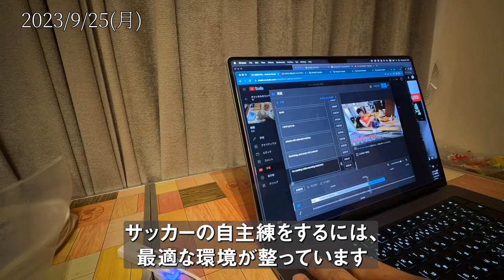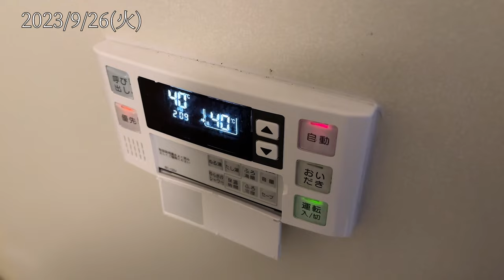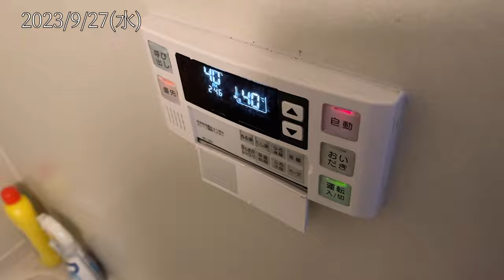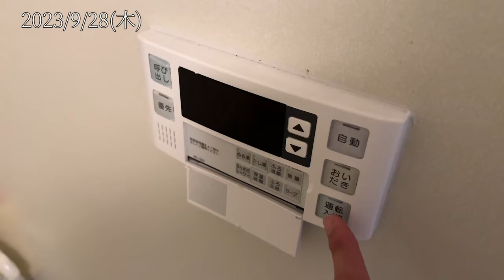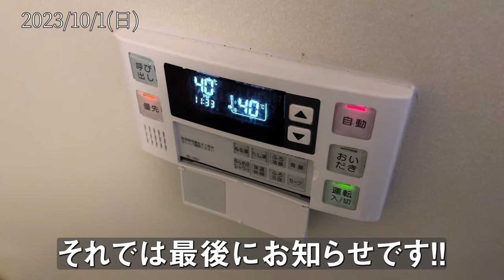トルコサッカー事情を熱く語るルーティン【東京都リーガー】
トルコサッカー事情、サッカー文化、給料や外国人枠について語りました！

Goods
◆サプリメント
・プロテイン：
・トレーニング中に飲むもの：

◆リカバリーグッズ
・リカバリーウェア：
・リカバリーサンダル：
・低周波治療器：
・オーダーメイドまくら：
・フレックスクッション（ストレッチ用）：
・ストレッチ用ポール：
・ゲーミングチェア（仕事用）：

◆サッカー
・コンプレッション（パンツ）：
・コンプレッション（カーフガード）：
・ソックス：
・スパイク：

◆ガジェット等
・メインカメラ：iphone14 Pro
・サブカメラ：
・カメラ固定：

・サバ缶：

・アマゾンオーディブル：

◆ひかるのAmazon 欲しい物リスト

◆振り返り
2009/04 獨協中学水泳部入部
2012/04 獨協高校ハンドボール部入部
2015/04 中央大学法学部法律学科入学
2015/04 中央大学ラクロス部入部
2015/08 左膝前十字靭帯断裂・半月板損傷＆手術
2016/10 ママチャリで箱根登山
2016/12 インドでバックパッカー
2017/05 右膝前十字靭帯断裂・半月板損傷＆手術
2017/11 日本ヒッチハイク旅
2018/10 中央大学ラクロス部引退
2019/03 海外バックパッカーに明け暮れる
2019/04 町田市役所入庁（サッカーをはじめる）
2021/03 町田市役所退職
2021/04 個人事業主スタート
2022/02トルコ移住＆トライアウト
2022/06 Youtube初投稿
2023/02 日本帰国

【自己紹介】
社会人（22歳）になってからサッカーをはじめた素人が、トルコでプロサッカー選手になる過程を発信します。

現在27歳、サッカー5年目。

私がプロサッカー選手になる過程を発信することで、世界中の人々に希望、情熱やワクワクをお届けします。

【サッカー歴】
町田市役所サッカー部（東京都町田市2部） 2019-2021
ブレッサ相模原（神奈川県3部） 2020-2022
Selamsız spor（トルコ7部）2022-
HBO東京（東京都2部）・FC Diego ベクトラスト（東京都3部） 2023-

プレミアリーグ・ブンデスリーガを観戦できます！

I'm from japan.
An amateur who started playing soccer when I was 22 years old will share the process of becoming a professional soccer player in Turkey.
"It's never late. If I try hard from now, I can be. I'll never give up."
By sharing the process of my becoming a professional soccer player, I'll bring hope, passion and excitement to the people around the world.

[Career]
Swimming club (junior high school) → Handball club (high school) → Lacross club (university) → Civil servant (I started playing football) → football player (work as a freelance) → Moved to Turkey

Japonya'lıyım.
22 yaşında futbola başlayan bir amatör Türkiye'de profesyonel futbolcu olma sürecini paylaşacak.
"Asla geç değildir. Bundan sonra çok çalışırsam olabilirim. Asla pes etmeyeceğim."
Profesyonel bir futbolcu olma sürecimi paylaşarak dünyanın dört bir yanındaki insanlara umut, tutku ve heyecan getireceğim.

[Kariyer]
Yüzme kulübü (ortaokul) → Hentbol kulübü (lise) → Lacross kulübü (üniversite) → Memur (futbola başladım) → futbolcu (serbest çalışıyorum) → Türkiye'ye taşındı